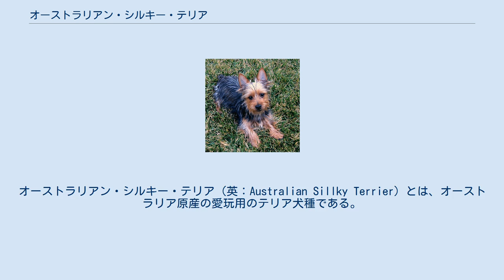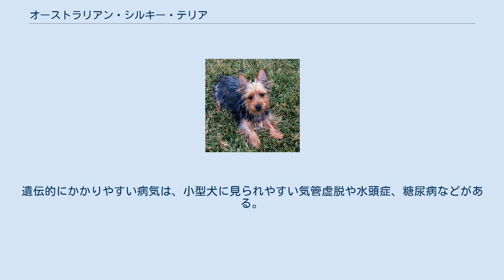オーストラリアン・シルキー・テリア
オーストラリアン・シルキー・テリア（英：Australian Sillky Terrier）とは、オーストラリア原産の愛玩用のテリア犬種である。
被毛の美しい容姿を持つが、しつけはやや難しいとされる。
 原産地で作業犬として人気のあったオーストラリアン・テリアを元に、被毛の美しさを引き立てるためヨークシャー・テリアと現在は絶滅しているクライズデール・テリアをかけ合わせ、19世紀末に作出された。
愛玩用の犬種ではあったが、しばしば番犬やネズミ狩り用にも使われた。
 20世紀になると諸外国にも輸出され、人気を得てFCIにも公認犬種として登録された。
当時は興奮しやすい性格の犬種であり、凶暴で扱いにくいという印象から人気が下落し、作出に使われた2犬種に人気を奪い返されてしまった。
危機感を持ったシルキー・テリア犬種クラブのメンバーによる性格や健康面での改良により、現在は以前に比べて攻撃的な気性が抑えられ、分別のつく性格に改良された。
 日本にも輸入されている犬種で、国内登録頭数順位は2004年度には143位中118位、2007年度には144位中111位、2009年度は未登録であった。
国内ブリーダーも存在し、1頭20～30万円で販売が行われている。
 ロングコートは絹のようにつややかでやわらかく、美しい。
毛色はゴールド・アンド・シルバー。
立ち耳で垂れ尾だが、尾は短く断尾することがある。
胴は長く、脚はやや短い。
体高22.5～23.5cm、体重4～5kgの小型犬で、性格は好奇心旺盛で活発だが、興奮しやすく攻撃的な面もあるためしっかりとしたしつけが必要である。
遺伝的にかかりやすい病気は、小型犬に見られやすい気管虚脱や水頭症、糖尿病などがある。